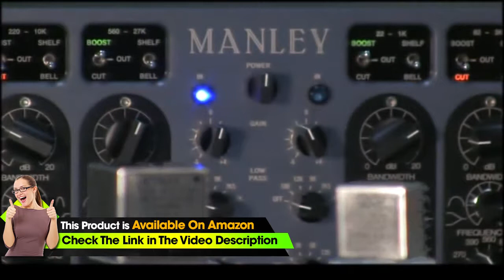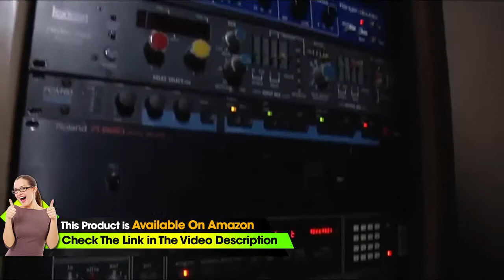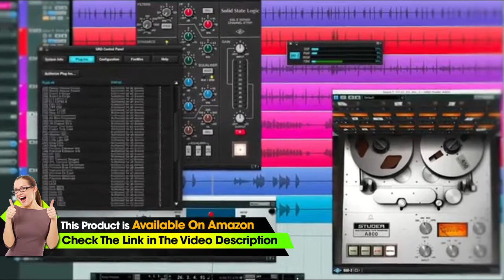Universal Audio UAD-2 OCTO Core PCIe DSP Accelerator Package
▶Check This on Amazon

• Flagship eight-processor DSP Accelerator Card (PCIe format) compatible with Intel-based Macs and Windows 7 PCs
• Includes "Analog Classics Plus" plug-in bundle
• Ideal for professional power-users running demanding mixing and mastering projects w/ high plug-in instances and/or high sample rates
• Compatible with Pro Tools, Logic Pro, Cubase, Live, Garage Band, and more